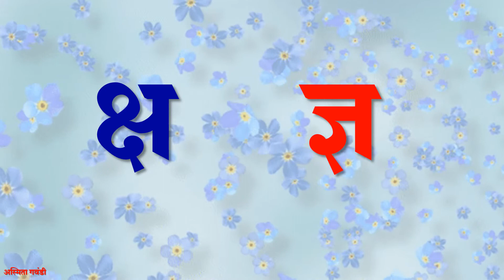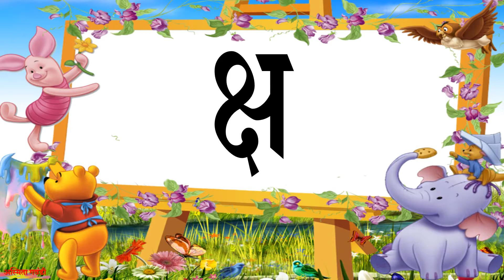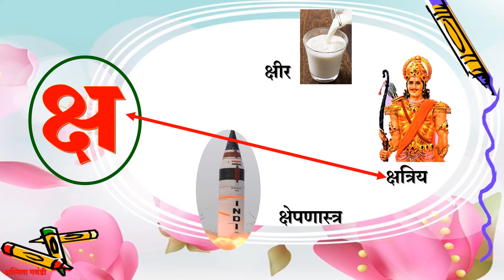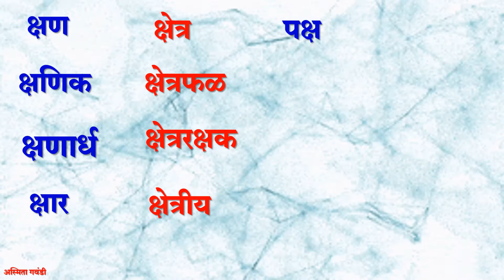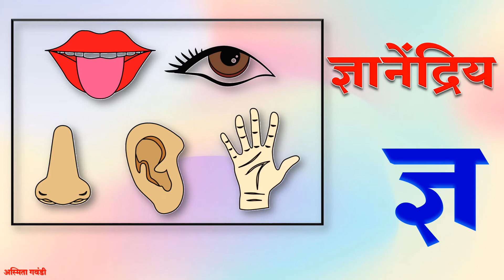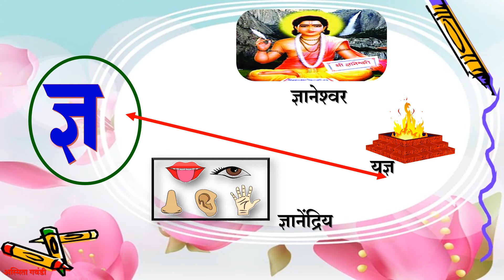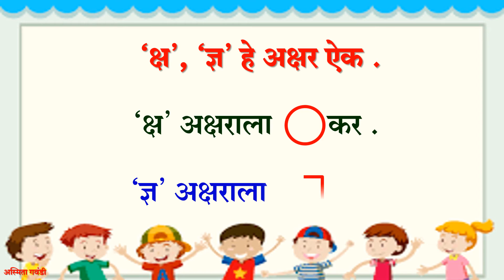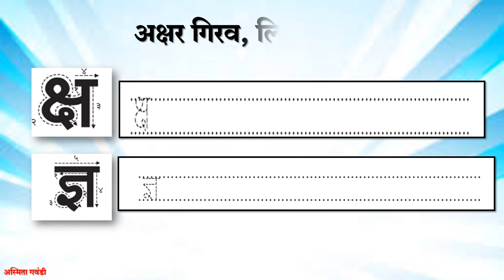BMC.edu.Mar.Std_1Sub_भाषा _क्ष, ज्ञ, अ, अॅ, ऑ, अं, अ: ची ओळख भाग 1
इयत्ता :- पहिली
विषय:- भाषा
अध्ययन घटक :- क्ष, ज्ञ, अ, अॅ, ऑ, अं, अ: ची ओळख भाग 1
साहित्य :- PPT
नोडल ऑफिसर :- श्री. राजेश बुजड